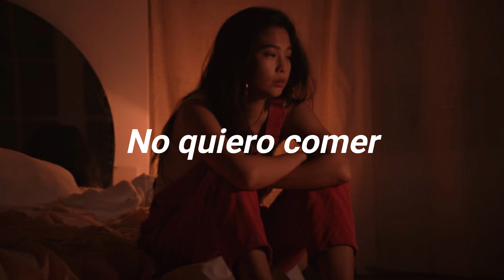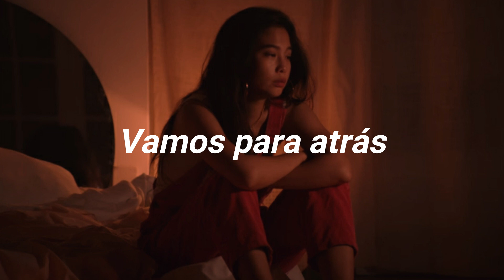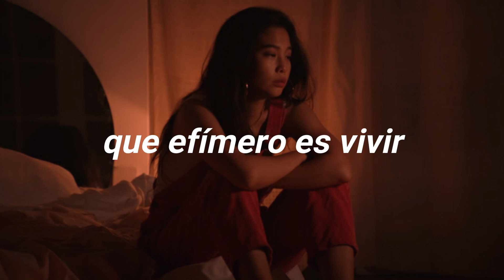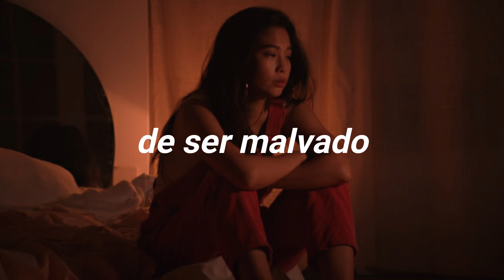Caloncho - Malvado | Letra